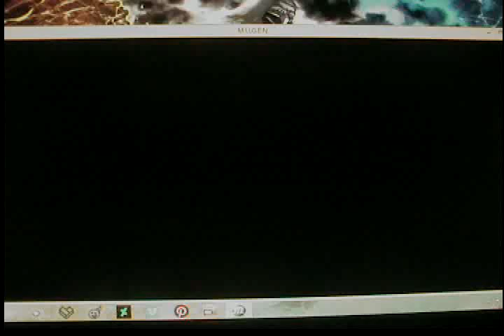Makoto Vs Kei Nanasawa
A Haunted House Match